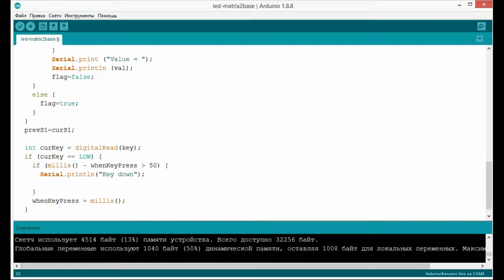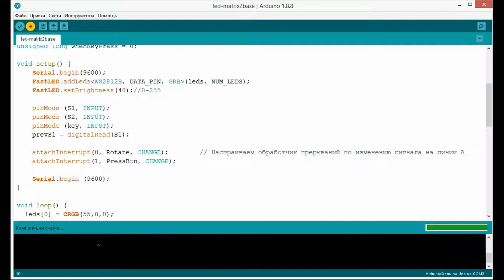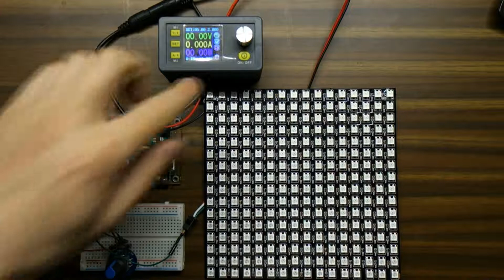Управление светодиодной матрицей 16x16 адресных светодиодов WS2812B с помощью энкодера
В этом ролике будет мы будем управлять различными цветовыми эффектами LED матрицы размером 16x16 адресных светодиодов ws2812B c помощью энкодера. Дополнительно разберемся с таким понятие как прерывание и напишем код для работы с ними. В видео представлено 3 различных эффекта из библиотеки Fast LED, управление ими и переключение между эффектами с помощью энкодера EC11 с кнопкой.

0:00 Светодиодная матрица и энкодер EC11
0:30 Подключение светодиодной матрицы к Ардуино
1:22 Скетч работы матрицы и энкодера
2:25 Работа с прерываниями в Ардуино
3:45 Управлению матрицей с помощью энкодера